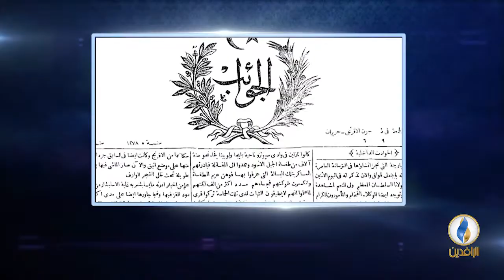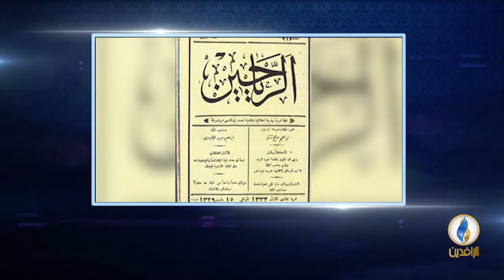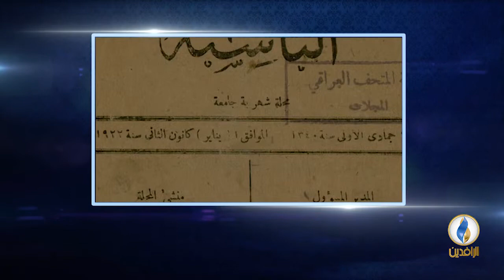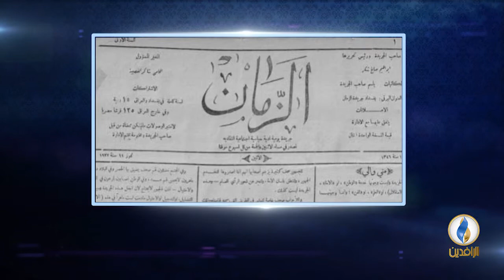أعلام_من_العراق | الحلقة - 58- إبراهيم صالح شكر